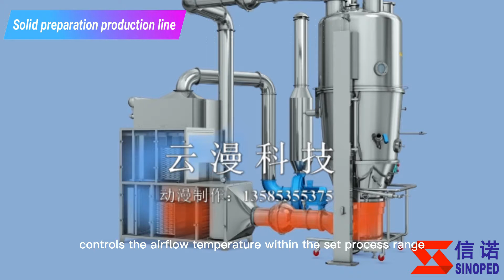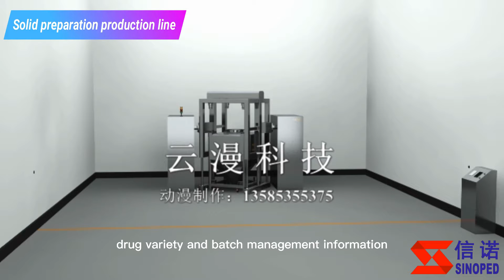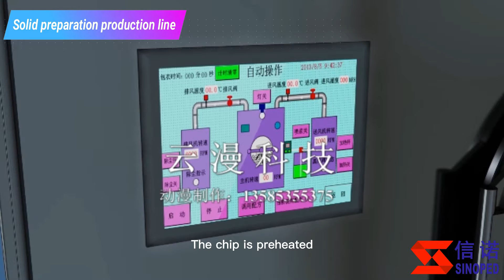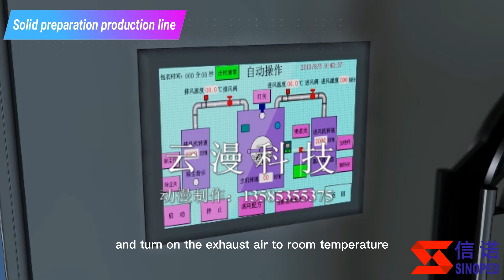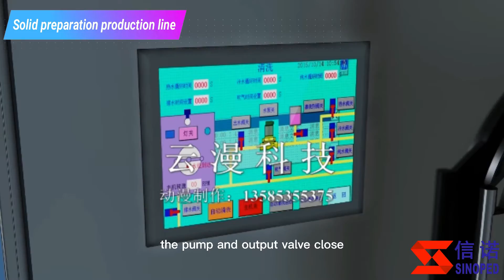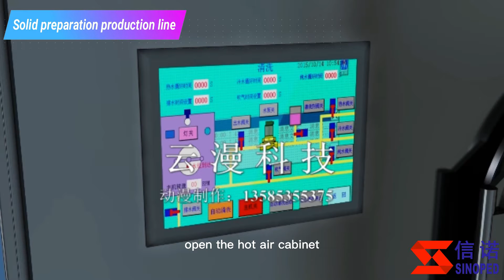SINOPED FLG Sealed Full Automatic Solid Preparation Line for tablet capsule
★ CE ISO certificate, Many users in EU, America, Asia etc.

★PLC intelligent control, highly automated and convenient for operation and maintenance.

★Completely automated airproof material loading, closed type material unloading system, pipeline connection, quick clamp connector, free of blind corner, convenient for dismantling and easy for cleaning

★Adopting hoop join and easy to disassemble.

★Using trolley-type granular separating apparatus, convenient and flexible for installing.

★Completely made of stainless steel and 316L quality stainless steel used for parts exposed to materials.